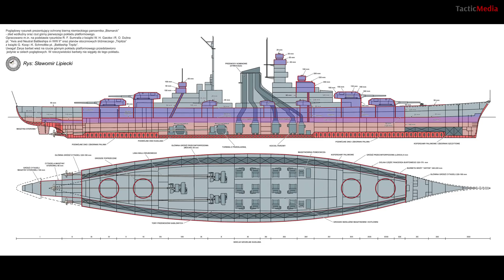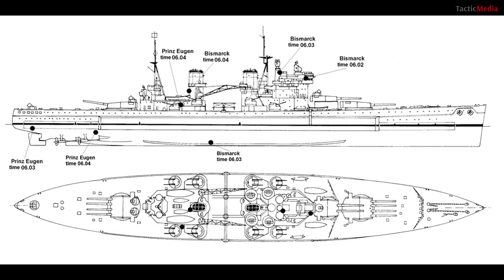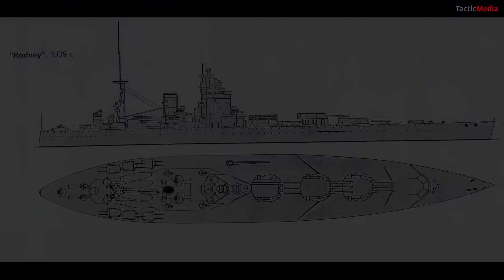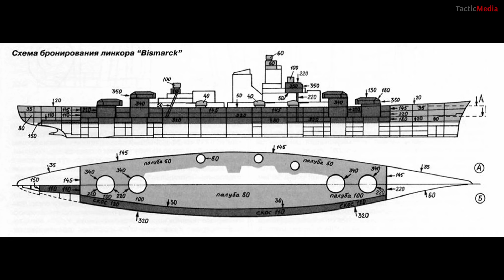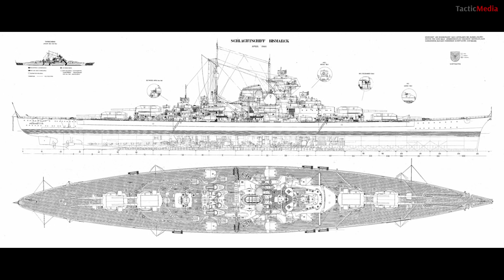Федор Лисицын и Алексей Исаев. Линкор "Бисмарк". Последний бой.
- Какие повреждения получил линкоры "Принц Уэльский" и "Бисмарк" в бою?
- Как действовал после боя адмирал Гюнтер Лютьенс?
- Как действовал командир линкора "Принц Уэльский"?
- Какие силы собрало командование британского флота для охоты на "Бисмарк"?
- Как и в какой последовательности британские самолеты и корабли атаковали "Бисмарк"?
- Почему немецкие корабли и самолеты не смогли прикрыть отход "Бисмарка"?
- Как проходил последний бой линкора?
- Какие повреждения получил "Бисмарк" в бою?
- Какова оценка проекта?